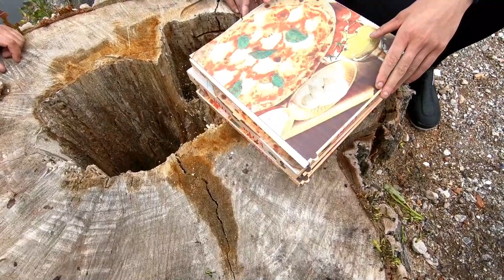Magneetvissen Mortiergranaat naar de EOD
Een mortier kwam boven en de politie werd gebeld .. met geluk kwam de EOD gellijk en mocht ik mee... ww2